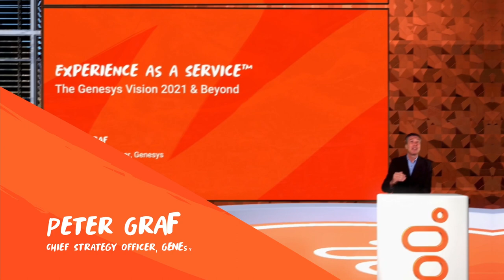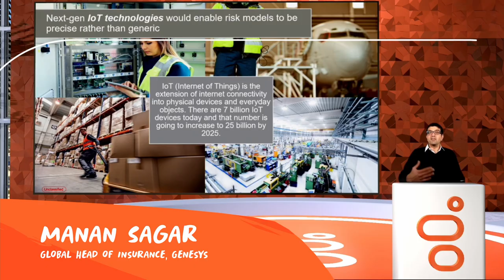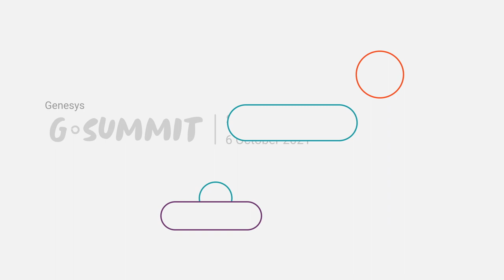Genesys G-Summit South East Africa 2021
Watch here great virtual event impressions with speaker messages, partner pavilion and London terrace platform of G-Summit South East Africa, organized on 6 October 2021.